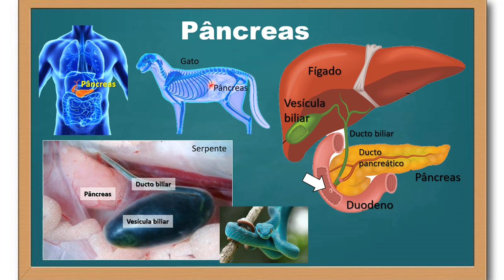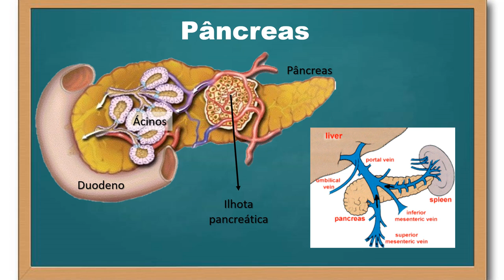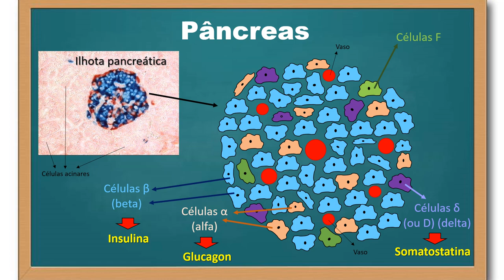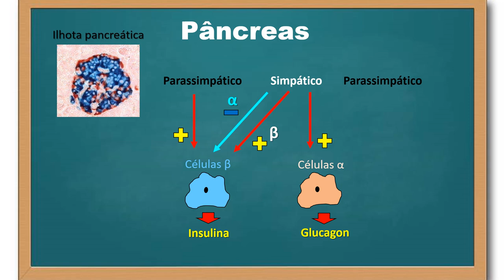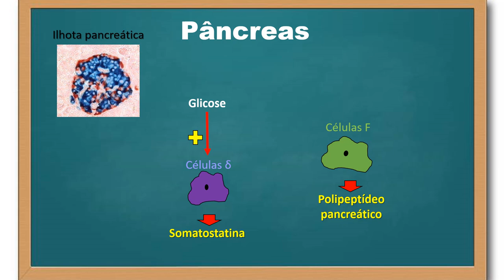Pâncreas - parte 1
O pâncreas é uma glândula mista no sentido de possuir células que levam à secreção exócrina de enzimas e bicarbonato no trato gastro-intestinal (duodeno), bem como células que realizam secreção endócrina. Essa ultima porção chamamos de pâncreas endócrino e é o alvo dessa série de vídeos. Neste vídeo, abordo aspectos morfofuncionais das células secretoras endócrinas do pâncreas.